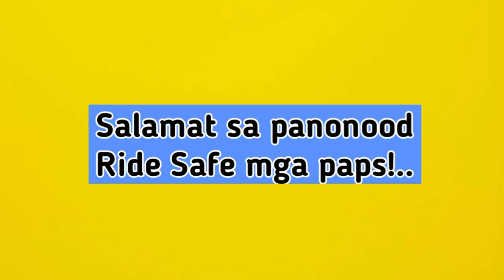PART 2: tmx 155/125 Pantra /Thai look | ayhan duran tv